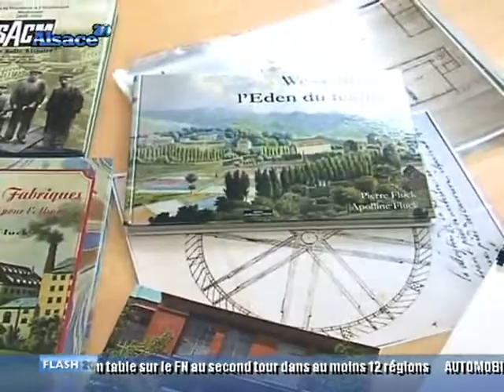L'Histoire de L'industrie en Alsace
Pierre Fluck, professeur d'Archéologie de Haute-Alsace, nous renseigne sur le patrimoine industriel de la région. (DROITS RESERVES . Pour toute exploitation sur TV, web, mobile, aller